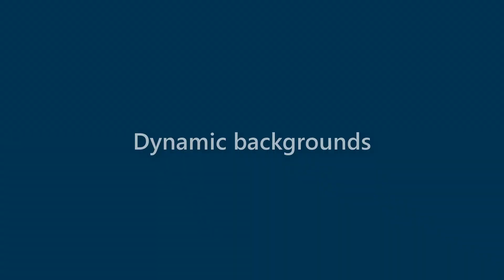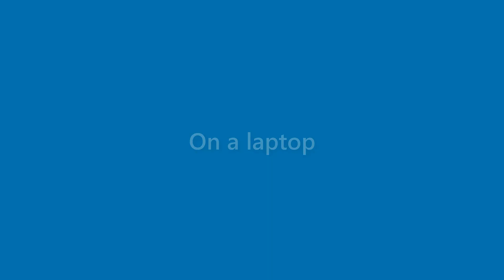Carmen Harris - appearance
Name Look - Carmen Harris - appearance. In this video we present "Carmen Harris" name look and feel in various scenarios.
This video will cover:
How does "Carmen Harris" look as a personal letterhead?
How does "Carmen Harris" look on a business card?
How does "Carmen Harris" look on a computer/laptop screen?
How does "Carmen Harris" look with different background colors?
How does "Carmen Harris" look with various fonts?